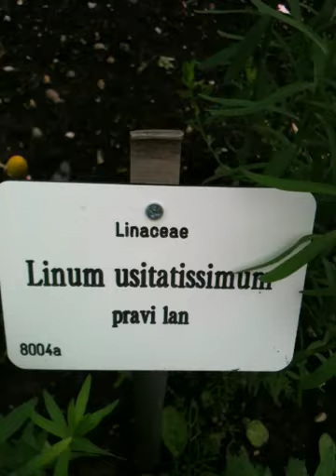linum usitatissimum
z